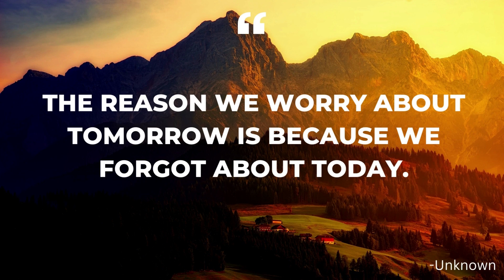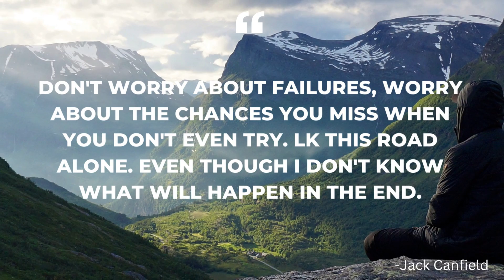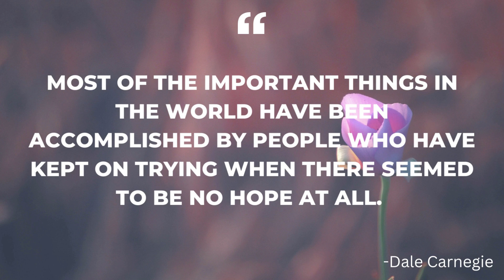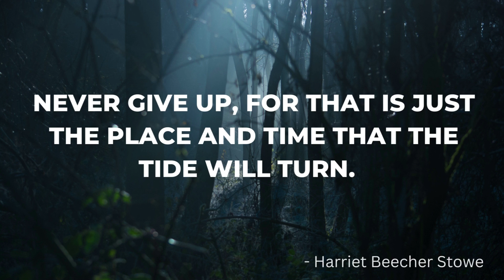◼ DON'T WORRY MOTIVATIONAL QUOTES 🔥These Quotes Will Give You Better Feelings When You Are Sad.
🔸The Most Influential Quotes About Fear, Sadness, and Depression When You Feel Sad, Just Listen to These Quotes. They Will Make You Feel Better and Happier.

📜 Message from the creator of AL Madinah Dry Fruits:

A warm welcome to "AL Madinah Dry Fruits". This channel is dedicated to helping you achieve your fitness and nutrition objectives. Here, we will discuss the benefits, recommendations, fitness advice, and tactics for healthy eating habits and weight management. On the other hand, we have revealed some inspiring quotes for motivation.

More popular videos from our channel:

Image & Footage Credit:
AL Madinah Own, Shutter Stock, Pixabay, iStock, Pexels, Unsplash, Canva, Invideo & Burst.